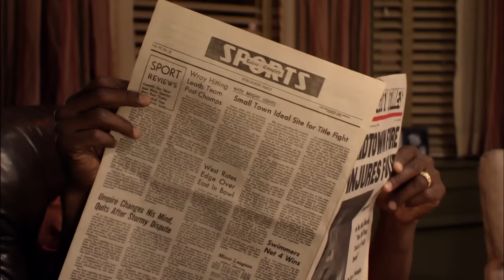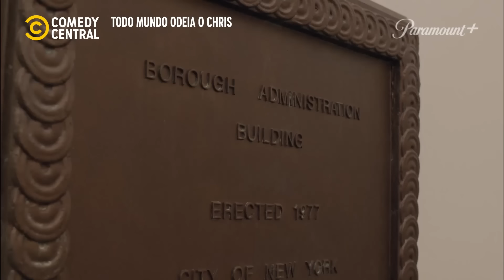🚨 Pegaram o Julius no flagra!!! | Todo Mundo Odeia O Chris no Comedy Central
"Trabalhe enquanto eles tiram férias..." 🔥 ChrisNoComedyCentral 📺 Todo Mundo Odeia O Chris | Seg a Sex, às 15h20

╔ 𝐏𝐚𝐫𝐚𝐦𝐨𝐮𝐧𝐭+ ╗
╚ 𝐏𝐚𝐫𝐚𝐦𝐨𝐮𝐧𝐭+ ╝